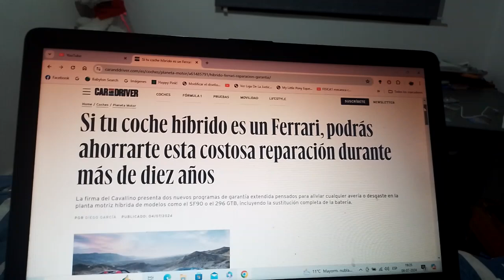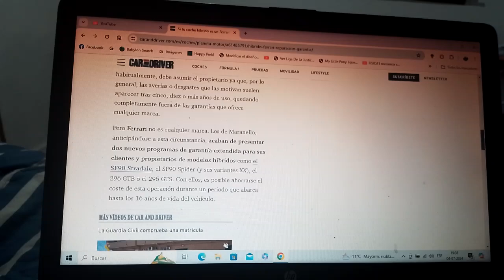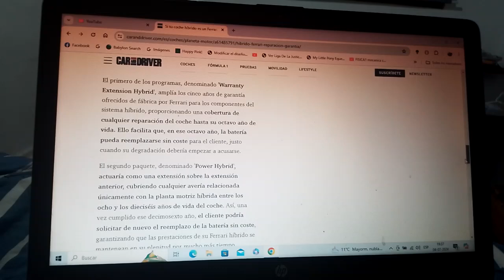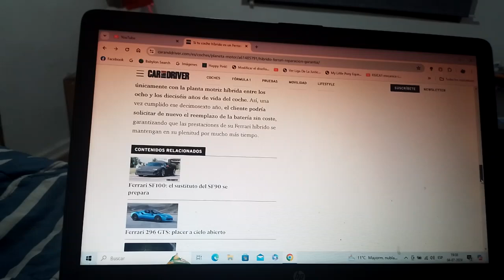Si tienes un coche híbrido de Ferrari te podrás ahorras esta cara reparación por mas 10 años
La marca automotriz del Cavalino Rampante presenta una garantía extendida a través de 2 programas especiales para cualquier tipo de avería relacionada con componentes del sistema híbrido como la batería de algunos modelos como el exclusivo SF90 Stradale así como los más asequibles como el 296 GTB o el 296 GTS